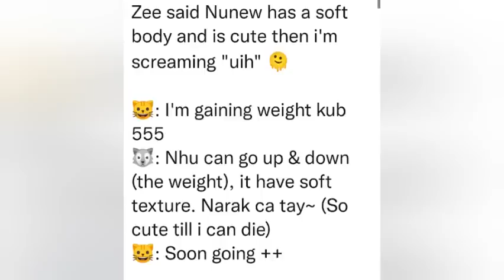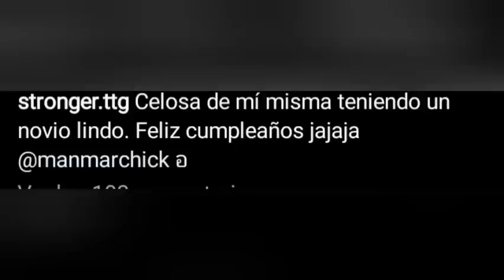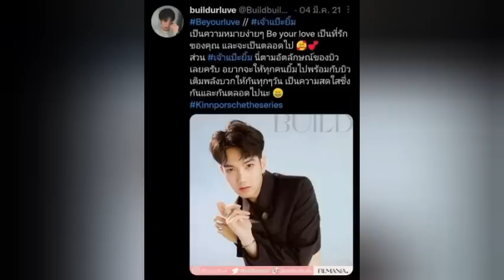Lo b3só!🙈Lo dijo es mi novio!😏Su cuerpo suave!😈Aniversario!🥺